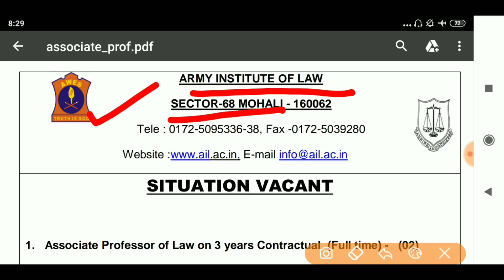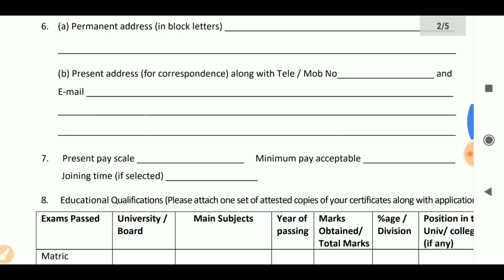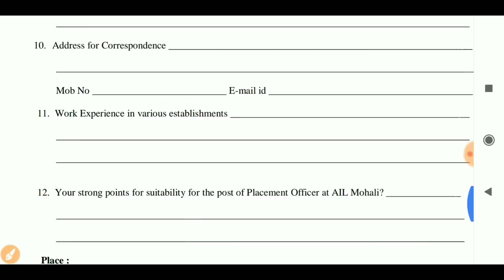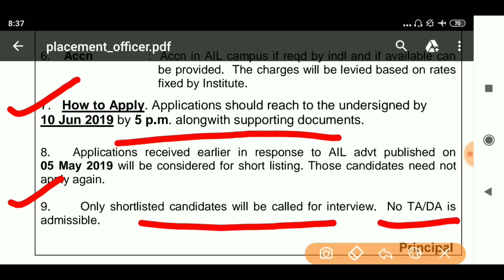Mohali ARMY INSTITUTE OF LAW recruitment 2019,Punjab govt Job may 2019,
Title -Mohali ARMY INSTITUTE OF LAW recruitment 2019,Punjab govt Job may 2019,

💐💐💐💐 NOTIFICATION LINK 💐💐💐💐

💐💐💐💐 APPLICATION FORM 💐💐💐💐

(1) chandigarh recruitment 2019
(2) tgt chandigarh recruitment
2019
(3) rrb chandigarh recruitment
2019
(4) ssa tgt chandigarh recruitment
2019
(5) ssa chandigarh recruitment
2019
(6) samagra shiksha chandigarh
recruitment 2019
(7) social welfare department
chandigarh recruitment 2019
(8) Chandigarh latest job 2019
(9) Job alerts by Hardeep
Govt jobs in June 2019,Latest Govt jobs
2019,Latest Govt jobs June 2019,All India
Govt jobs,punjab Jobs,